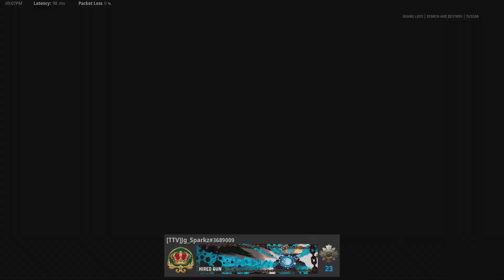Call of Duty: Vanguard GB